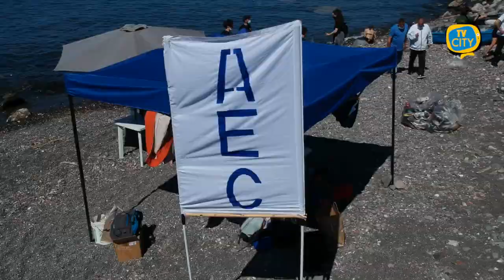Oltre 70 volontari bonificano la spiaggia del Cavaliere - VIDEO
Volontari bonificano la spiaggia del Cavaliere.
Domenica 9 maggio sono scesi in campo 70 volontari, tra cui le associazioni A.E.C., associazione ecoculturale, Madre, Fenice, Greenpeace, Nseayet, radiosiani, gruppo scout torre del greco, controcorrente e onde creative, tutte associazioni da torre napoli pozzuoli e dall’agro nocerino.
Dalle 9 del mattino alle 14 hanno tutti lavorato incessantemente per ripulire dai rifiuti il tratto costiero di Torre del Greco noto come Gildarella-Cavaliere.
Oltre ai volontari attivi sulla spiaggia sono stati coinvolti anche operatori del centro sub Torre del Greco ed arcipesca, che via mare hanno contribuito nella bonifica del fondale. Il tutto con il supporto costante della capitaneria di porto e con il patrocinio del comune di Torre del Greco.
I volontari hanno raccolto oltre 100 sacconi di rifiuti plastici, tra cui ciabatte, polistirolo, giocattoli, bottiglie e molti altri scarti abbandonati sulla spiaggia e in mare.
Inoltre, sono stati rinvenuti circa 300 kg di ingombranti fra estintori, cartongesso e vetroresina. In totale, una tonnellata di spazzatura occupava il breve tratto della spiaggia storica torrese.
Questa è stata la quinta tappa del progetto Cambiamolanoi, in cui i giovani volontari dell’A.E.C. ripuliscono zone storiche di Torre del Greco troppo spesso abbandonate al degrado ed alla inciviltà. Aree come il sito archeologico delle Cento Fontane o la passeggiata Porto Scala, tutti simboli delle ricchezze culturali e paesaggistiche della nostra città, ma costantemente simbolo di incuria e abbandono.